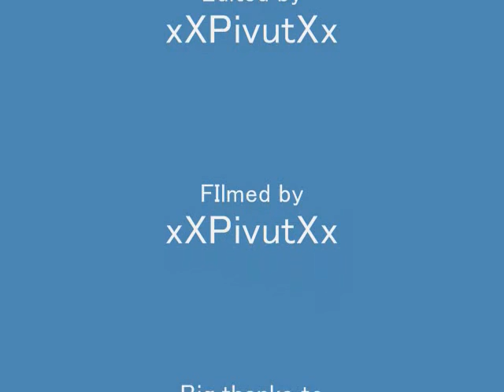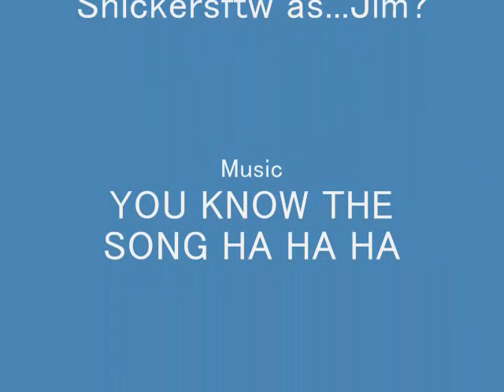Tehnewnoobshow - The Pronunciation of Zezima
How to pronunciate Zezima! Hold onto your trousers1